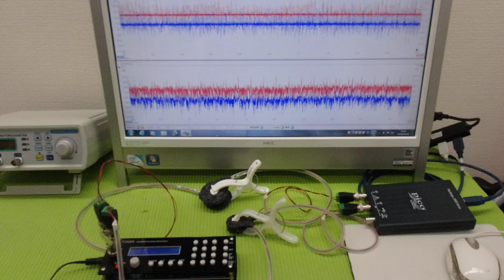‹メガヘルツ›の超音波発振制御技術 ultrasonic-labo